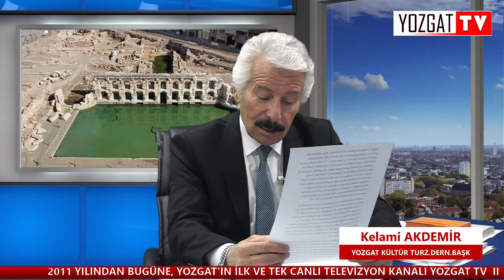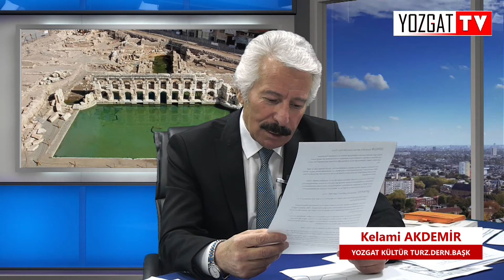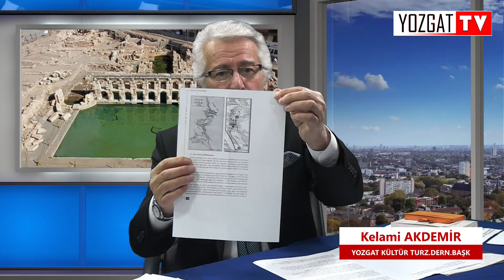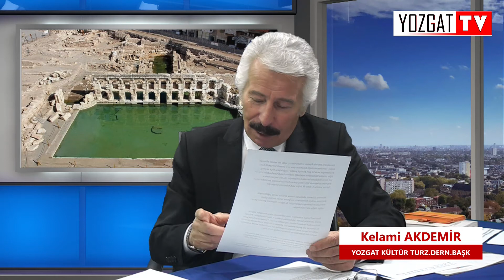SARIKAYA GÜNDEM - KELAMİ AKDEMİR 16 MART 2021 SALI I YOZGAT TV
Yakup ERGEN'in Sunduğu '' SARIKAYA GÜNDEM '' Programının Konuğu :
Yozgat Kültür Turizm Dernek Başkanı Kelami AKDEMİR: